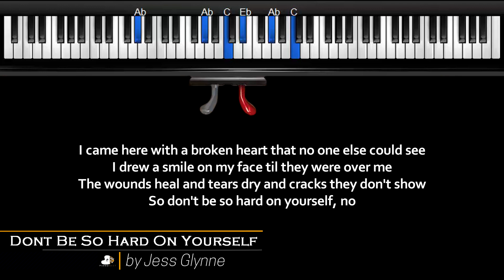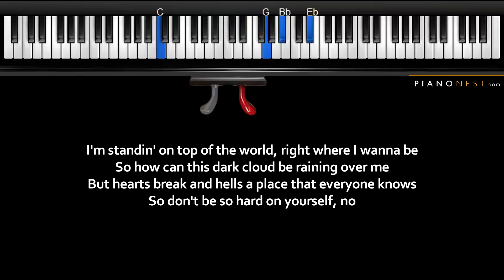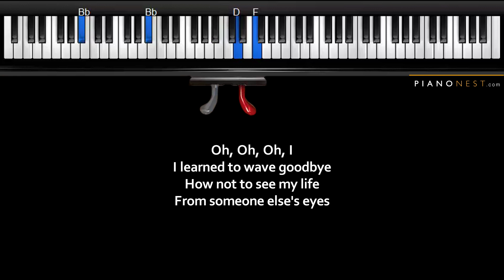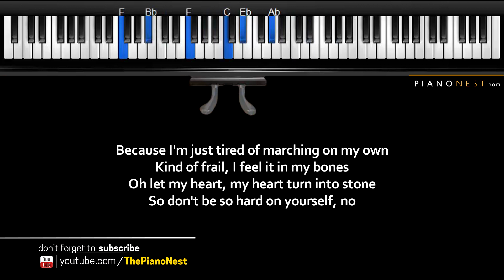Jess Glynne - Don’t Be So Hard On Yourself - LOWER Key (Piano Karaoke / Sing Along)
Jess Glynne - Don’t Be So Hard On Yourself - LOWER Key (Piano Karaoke / Sing Along) Covered by PianoNest